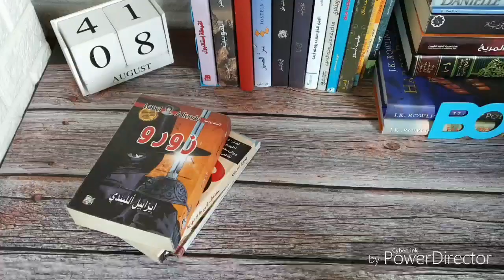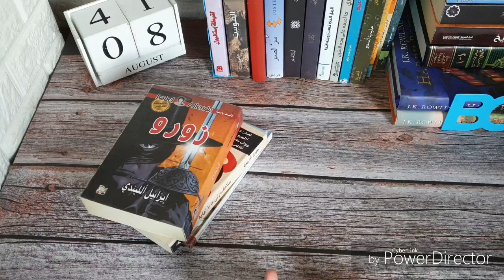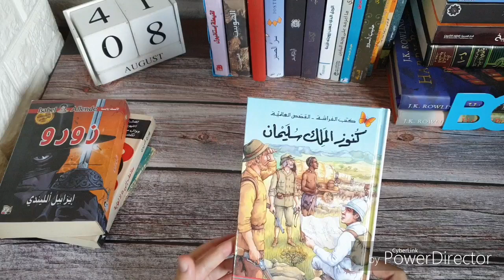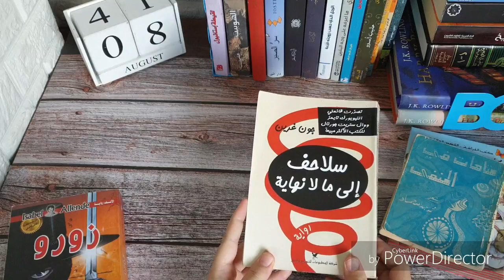مشاركتي في ماراثون البوكتيوب 2019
مرحبا يا اصدقاء هذه مشاركتي في
KutubAThon#
واذكركم ان كل خميس نحمل فيديو يتعلق بالكتب + سلمى تقدم مراجعات لما تقرأه كل سبت و ثلاثاء طوال فترة العطلة .